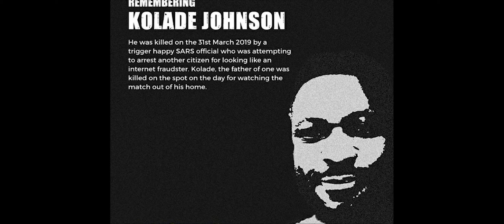Enough.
A short film that satires the harsh reality of police brutality in Nigeria.